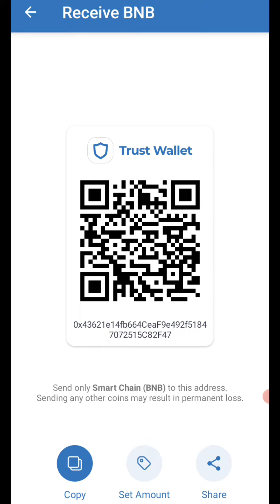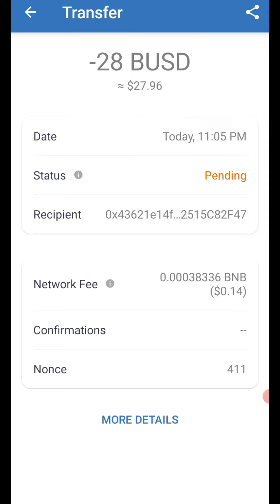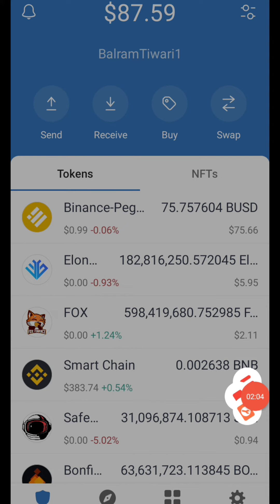Trust wallet में BUSD या BNB Transfer कैसे करें।